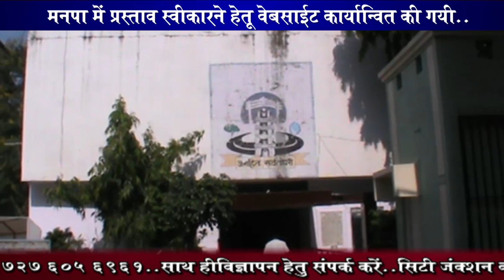City Junction News 16/10/22 पंचायत समिति पर बीजेपी का परचम... भव्य शिव पुराण कथा का आयोजन..